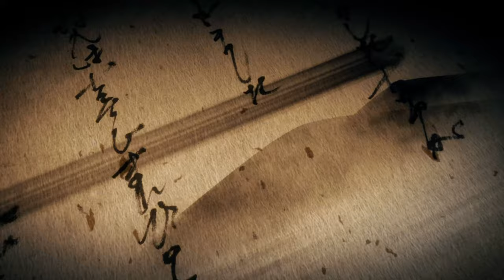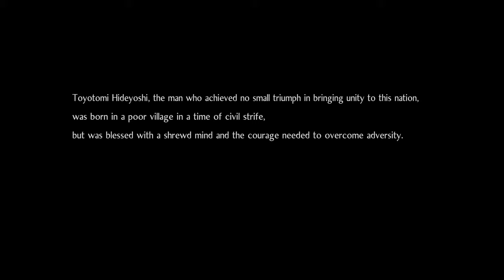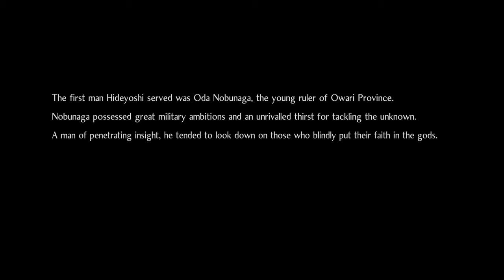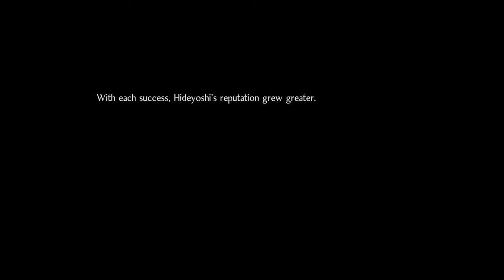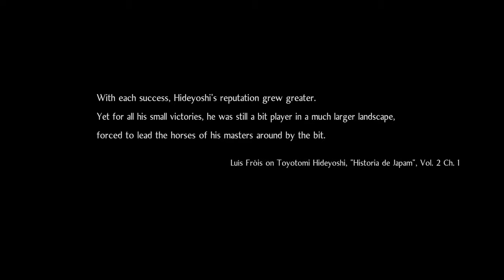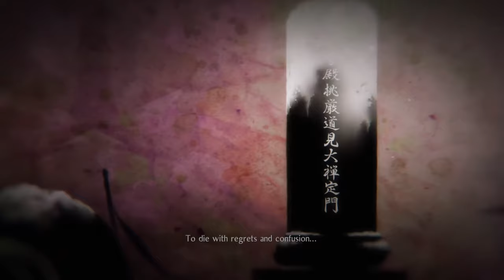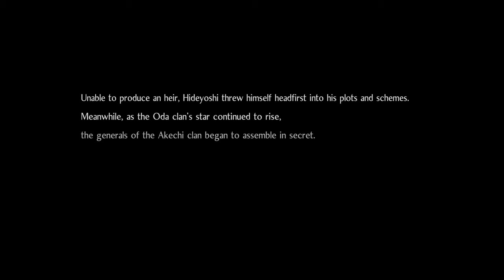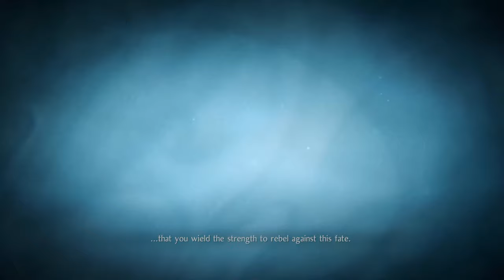NIOH 2 REMASTERED Gameplay Walkthrough FULL GAME (4K 60FPS) No Commentary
Nioh 2 Remastered Gameplay Walkthrough PS5 PC No Commentary 2160p 60fps HD let's play playthrough review guide